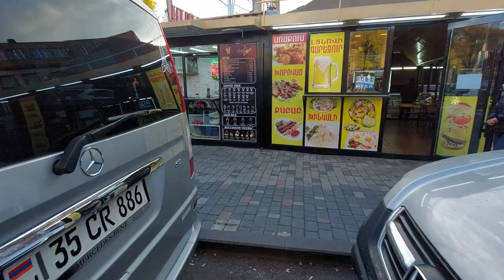Armenia - Yerevan Walk in November, Vernissage and Luna Park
Armenia  - Yerevan Walk in November, Vernissage and Luna Park. Autumn Mood.